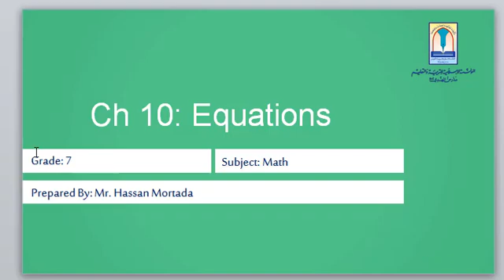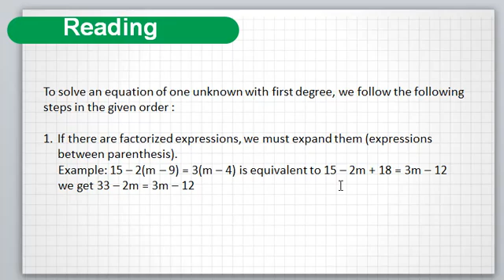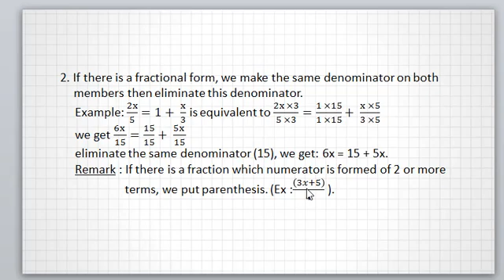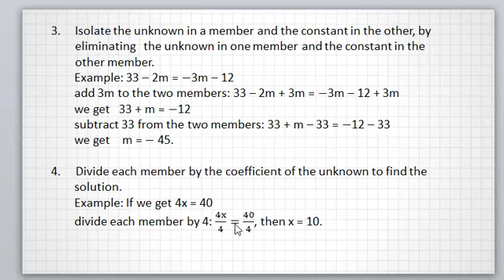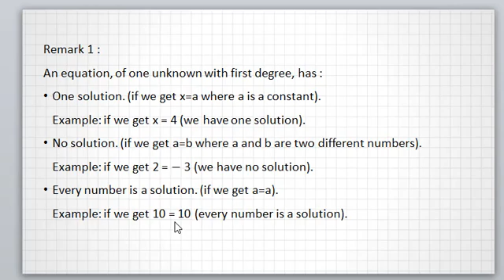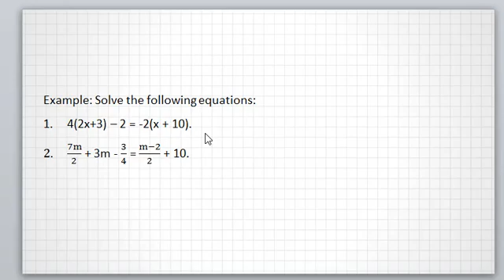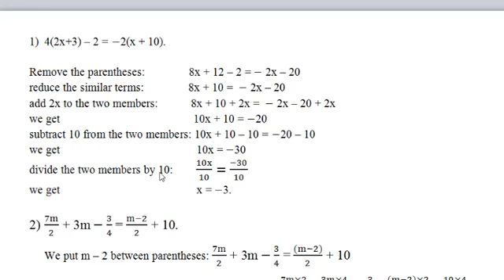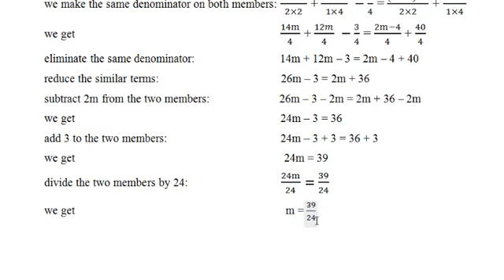Gr7 En Math Equations Part2 19 20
Gr7 En Math Equations Part
Hassan Mortada
Al Mahdi Schools - 2019/2020